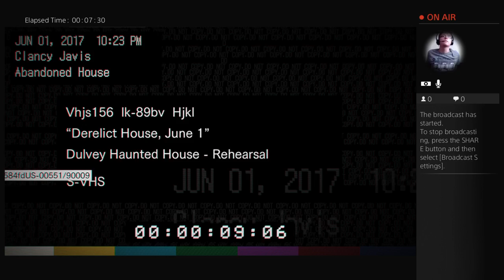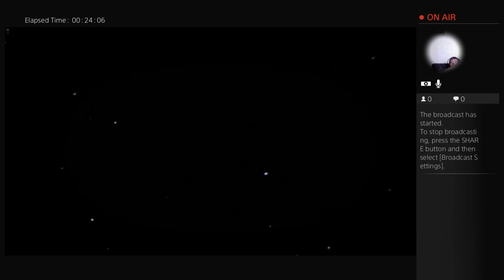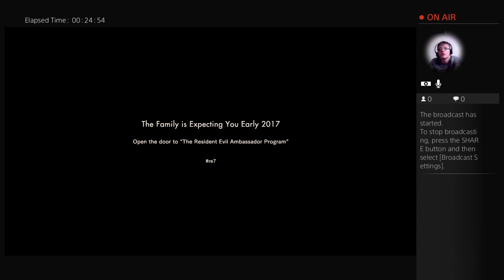c55r_34's RG Resident Evil 7 Demo